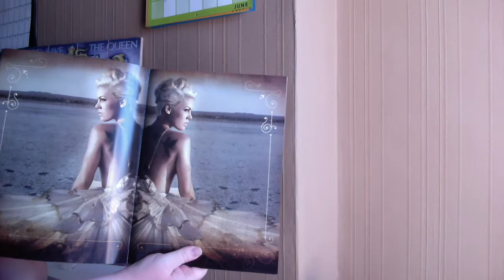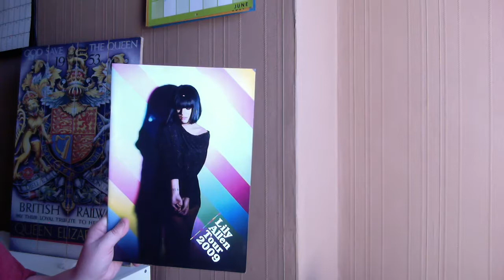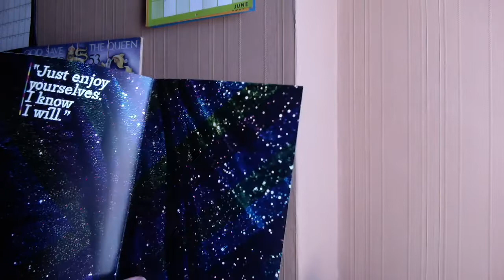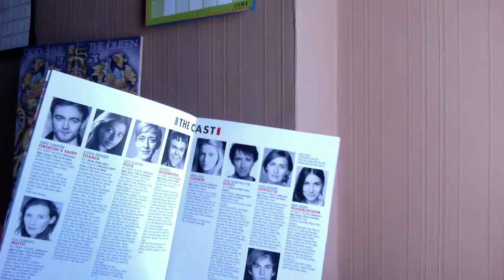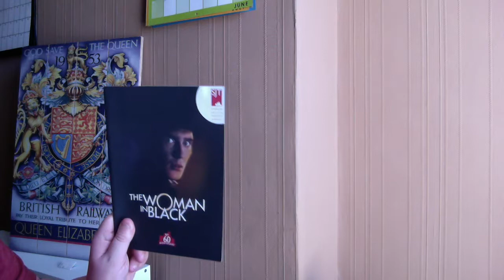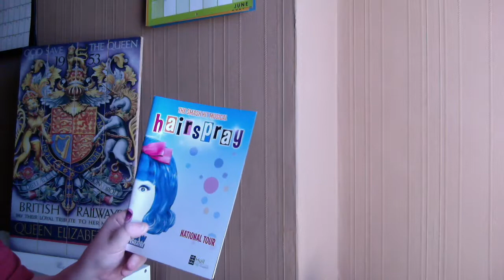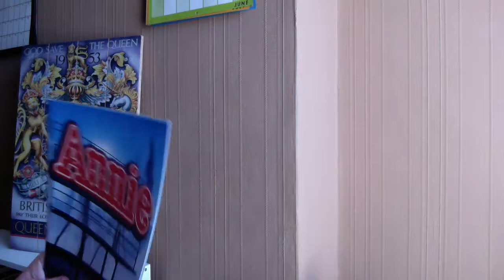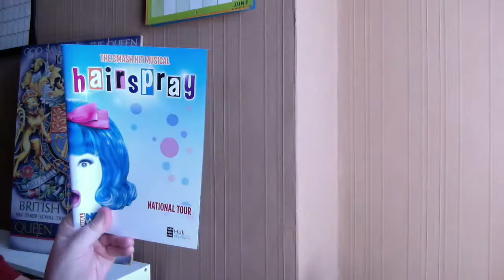Musical/Play/Concert Programme Collection